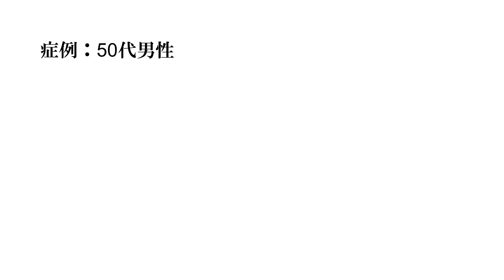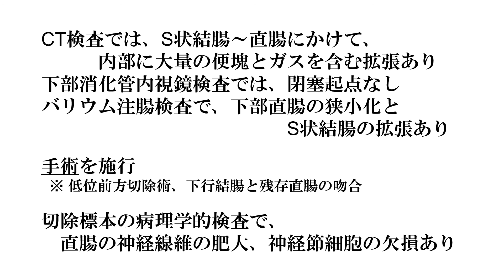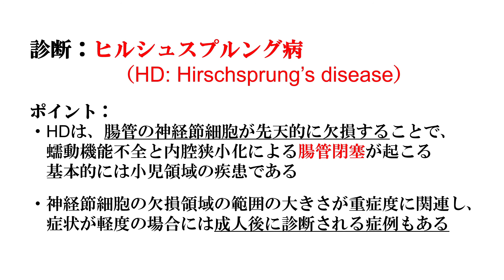症例報告から学ぶ 生まれつきの便秘 ヒルシュスプルング病 知っておきたいアノ疾患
こんにちは、EIl（エル）と申します。
この動画では、実際に医学雑誌に掲載された興味深い症例報告を紹介しています。

症例：50代男性

小児期から慢性的に便秘で、緩下薬を内服し
排便は週に1回程度であった
1か月前より緩下薬を自己判断で中止したところ、
排便がなく、腹部膨満感が出現したため受診した

嘔吐、腹痛、体重減少、食欲低下などは認めず

腹部診察では全体的に膨隆あり、圧痛なし

CT検査では、S状結腸～直腸にかけて、
　　　内部に大量の便塊とガスを含む拡張あり
下部消化管内視鏡検査では、閉塞起点なし
バリウム注腸検査で、下部直腸の狭小化と
　　　　　　　　　　　　　S状結腸の拡張あり

手術を施行
  ※ 低位前方切除術、下行結腸と残存直腸の吻合

切除標本の病理学的検査で、
　直腸の神経線維の肥大、神経節細胞の欠損あり

診断：ヒルシュスプルング病
　　　　（HD: Hirschsprung’s disease）

ポイント：
・HDは、腸管の神経節細胞が先天的に欠損することで、
　蠕動機能不全と内腔狭小化による腸管閉塞が起こる
　基本的には小児領域の疾患である

・神経節細胞の欠損領域の範囲の大きさが重症度に関連し、
　症状が軽度の場合には成人後に診断される症例もある

・臨床症状としては、慢性的な便秘や腹部膨満、嘔吐が
　代表的である

・直腸生検、バリウム注腸検査、肛門直腸内圧検査が
　診断に有用で、根治のためには手術が必須である

検査機関情報に関して、以下の運用を開始しました